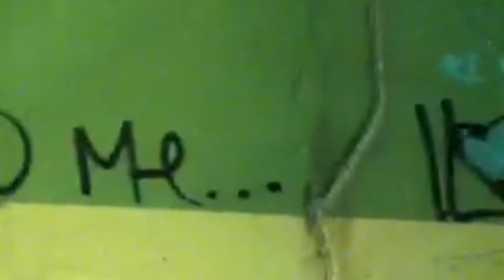STOP BEING MAD @ ME... (Graffiti in Omotesando)